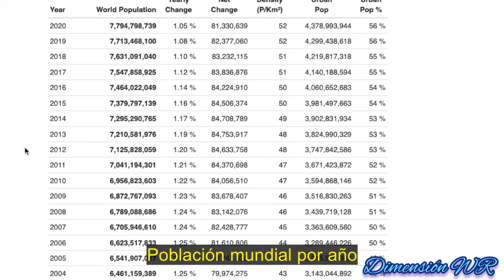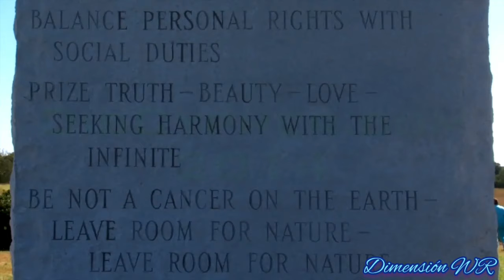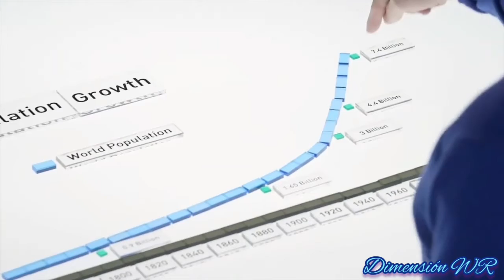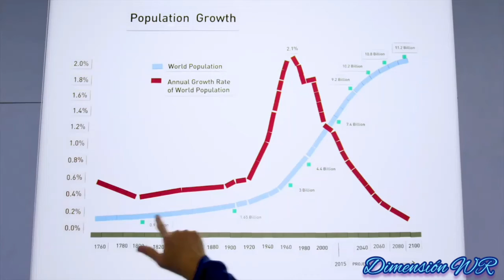Superpoblación, nos lo dicen constantemente. Pero🤔¿es un problema real?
Hoy en día estamos acostumbrados a que a toda hora; en televisiones, periódicos, entrevistas y otros medios divulgativos, nos digan que la humanidad tiene un gran problema.
El crecimiento poblacional parece que es uno de los principales problemas que inquieta a las Élites, pero. ¿es un problema real? 🤔